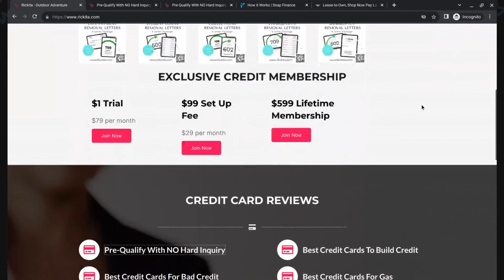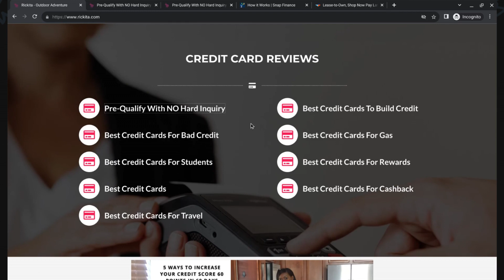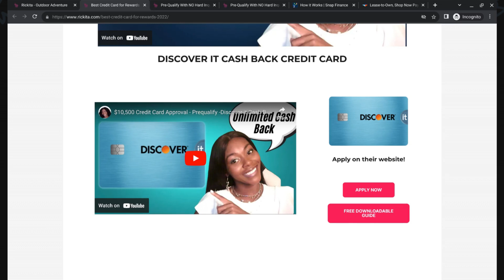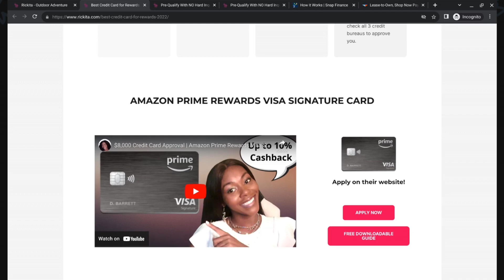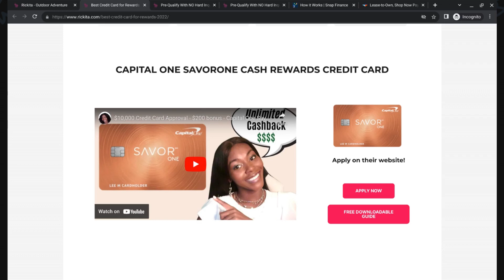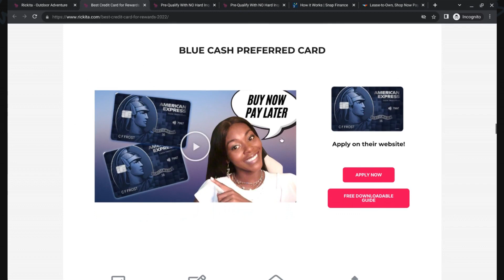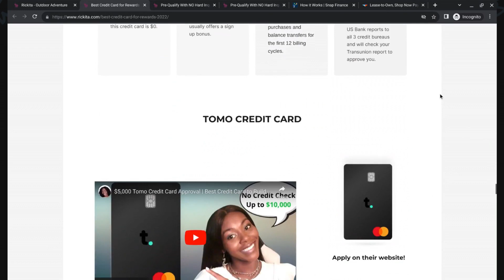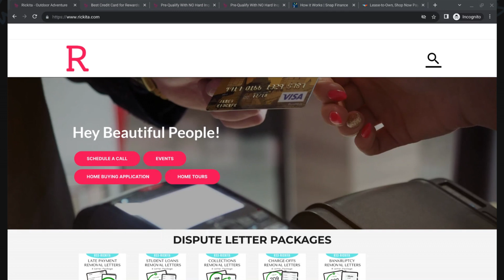5 Credit Cards That Will Give You A High Credit Limit Increase | Rickita